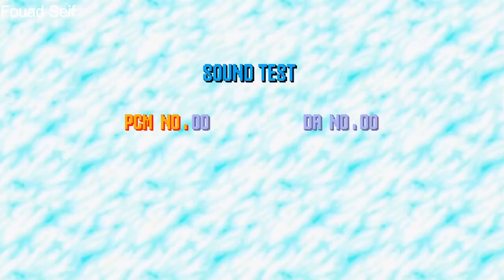Chaos BUT with only Fleetway Super Sonic Cover - FNF MODS /Gameplay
Chaos Friday Night Funkin' (VS Sonic.EXE Mod)
but I made it ONLY Fleetway Super Sonic Cover :3

This is my OWN cover of the OG one, also changed little/some charting for the gameplay to match the track :D

if you want to use it just credit me in the description
thx :D